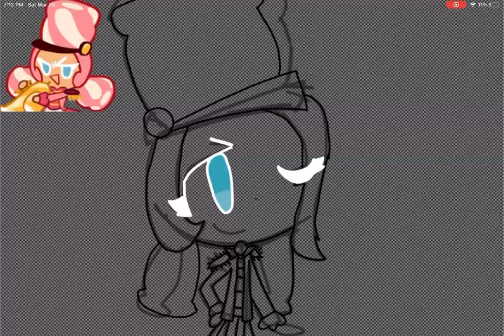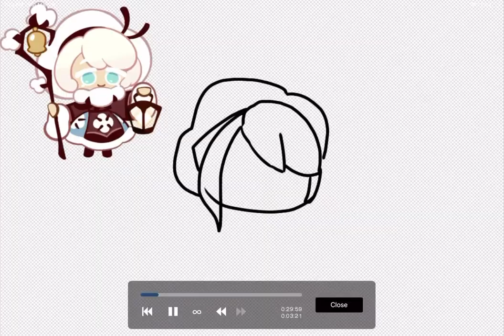Drawing cookie run kingdom characters